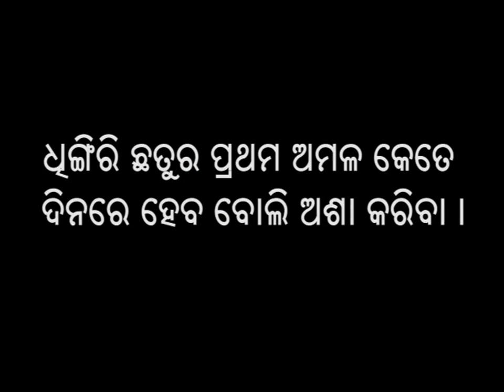Cultivation of Oyster mushroom for income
The video demonstrates the oyester mushroom cultivation for additional income source for the family. It also highlights it doesn't require much space and can add to family level diversity. It highlights paddy straw after paddy harvest can be used to prepare the bed and it doesn't involve heavy labor and the women or elder people staying at home can easily play a role.